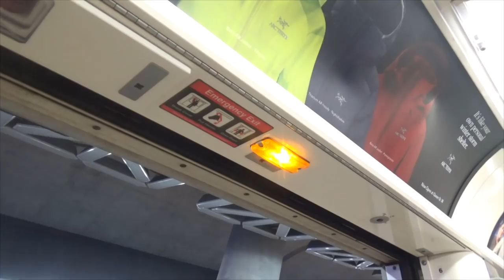1 Yonge-University - TTC 2010-17 Bombardier Toronto Rocket (Finch to Vaughan Metro Centre Stn)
Finch Station to Vaughan Metropolitan Centre Station. Full Route.